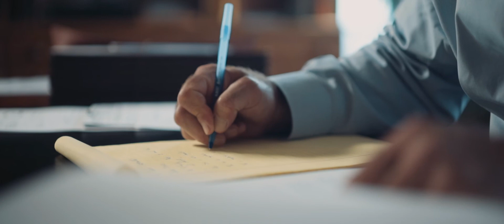Who Pays For Property Damage After A Car Crash?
After a car crash, you may ask yourself "who will pay for the damage to my car and other possessions?" The answer depends on a few factors like who is at fault and whether or not you carry collision coverage.

If you were injured in an accident and need help navigating insurance claims for your injuries and any resulting property damage, contact the experienced personal injury attorneys at Cellino Law today.